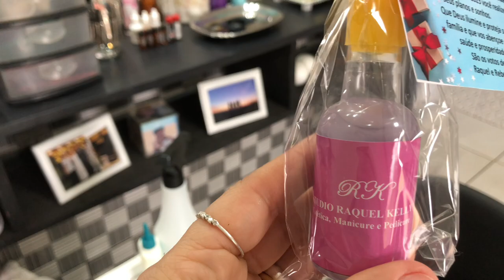VOLTEI AO TRABALHO